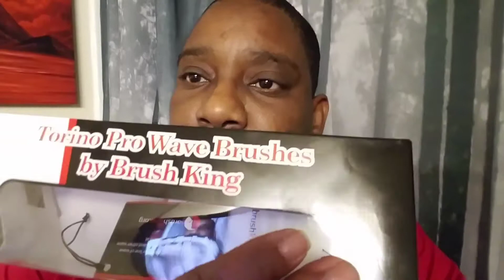Cutting my hair /Torino brush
Fighting back Copd /oxygen /Amazon for you hair brush purchase